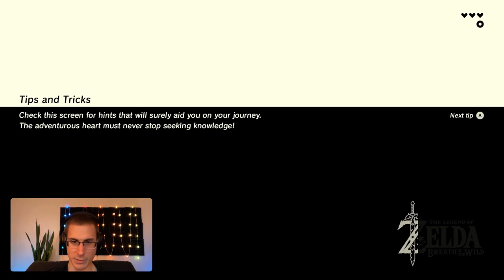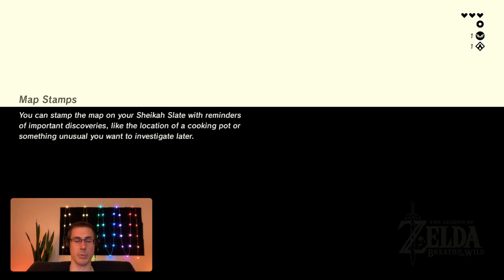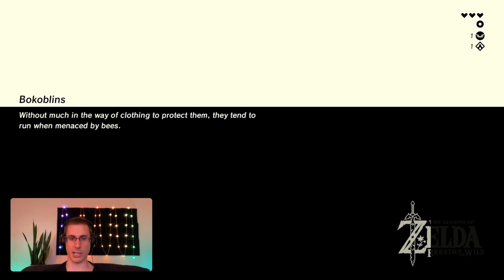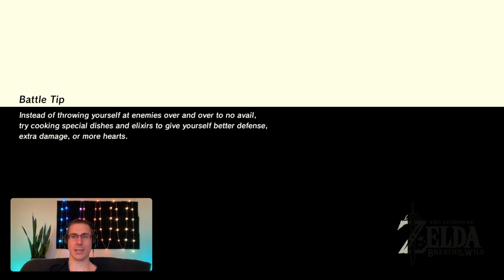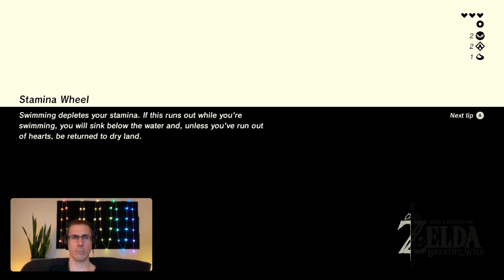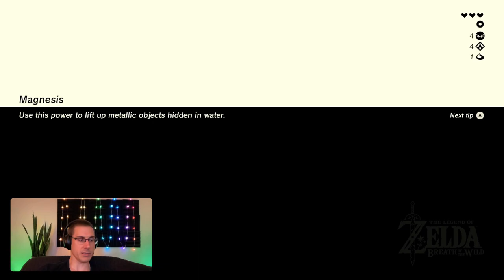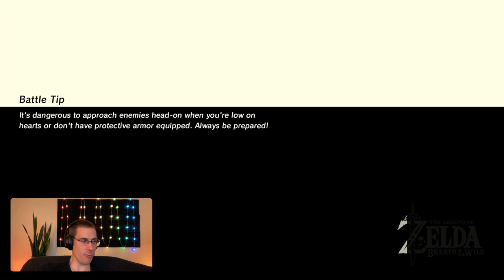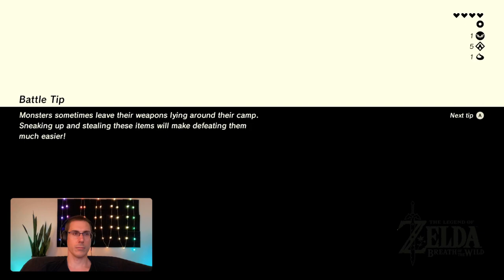Swan plays Zelda Breath of the Wild Part 1